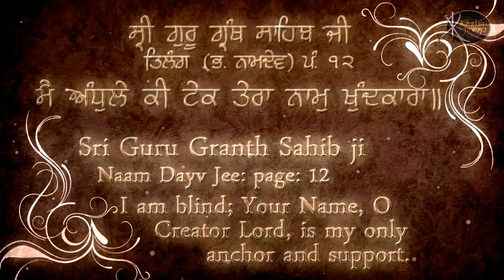Gurbani Kirtan Shabad | Mei Andhule Ki | Bhai Jaspal Singh Ji Haldwani UK Shabad Gurbani Kirtan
Gurbani Kirtan Shabad Recited By  Bhai Jaspal Singh Ji | Haldwani UK
Watch And Share This Gurbani Kirtan To Everyone .

Title :- Mei Andhule Ki Te
Artist:- Bhai Jaspal Singh Ji | Haldwani UK